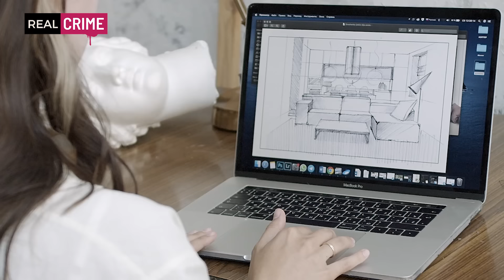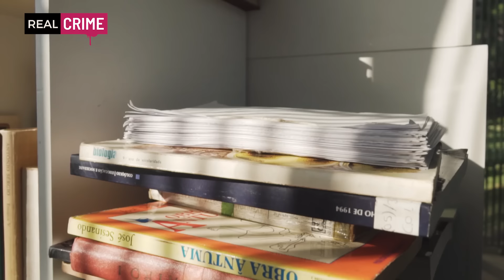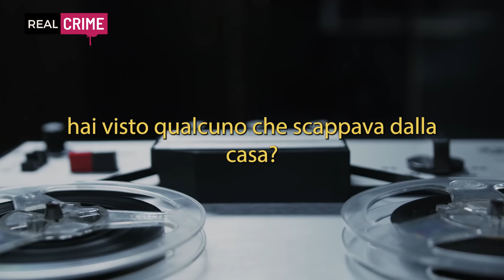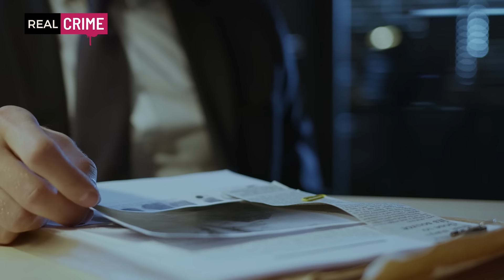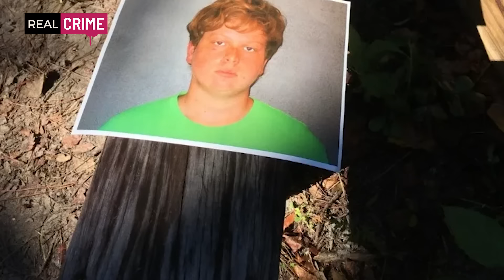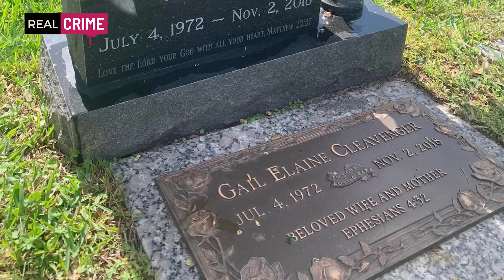Real Crime - puntata 95 - Il caso di Gregory Ramos